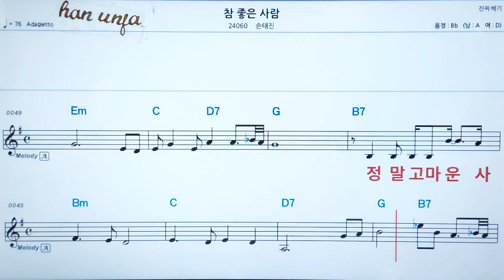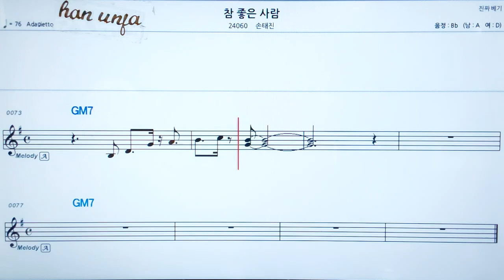💖참 좋은 사람/손태진 👍MR,가라오케 악보 코드 가사 ,Karaoke반주